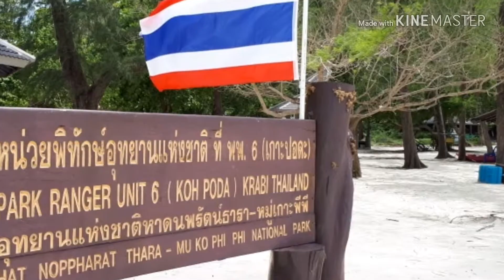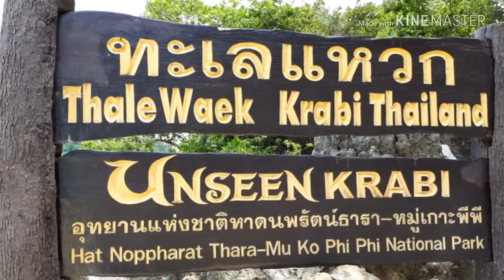Krabi poda island